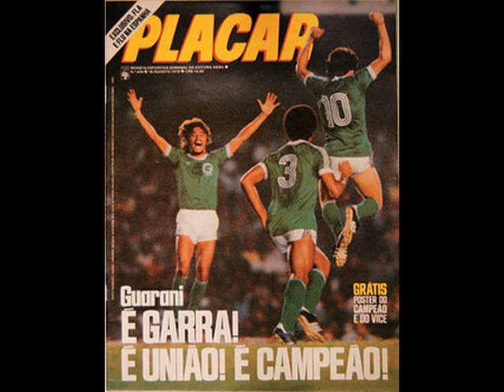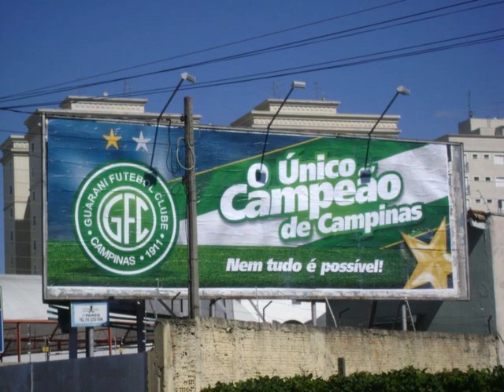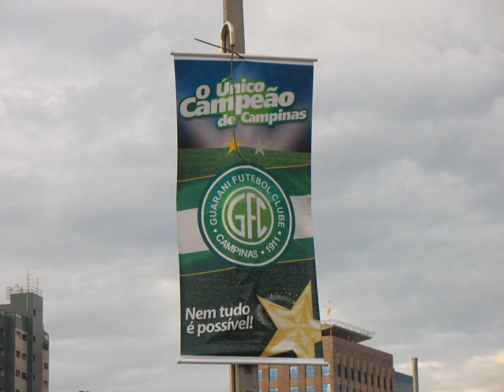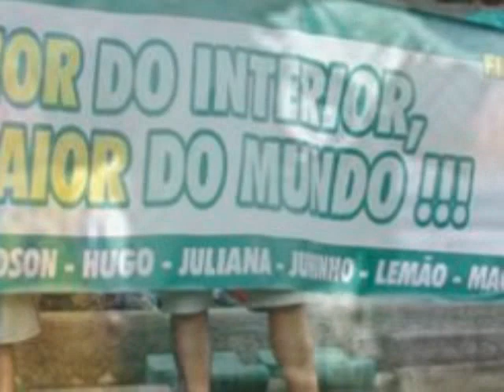Bugre na Band.divx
Slide com a emocionante narração do Sr. Carlos Batista da rádio Band Campinas (Acesso 2009)